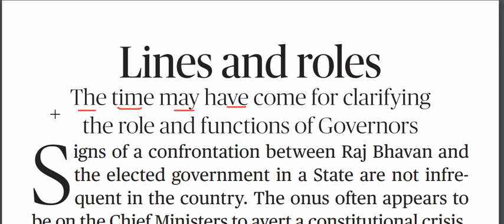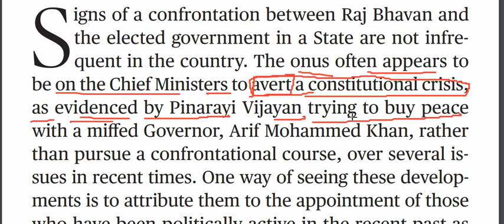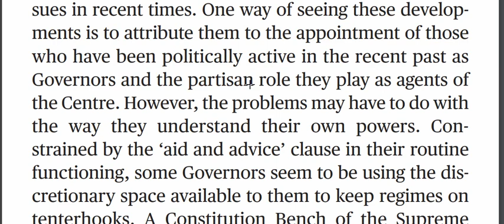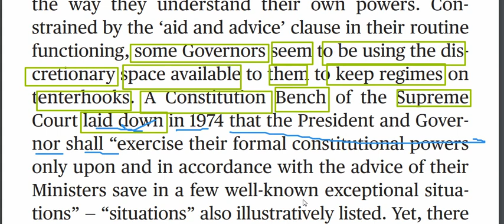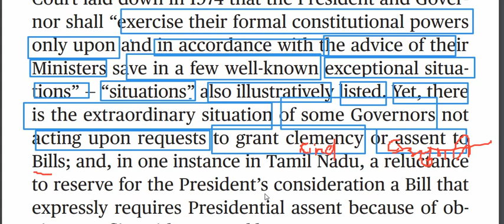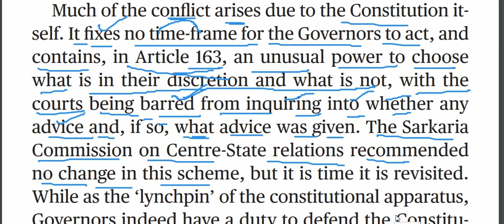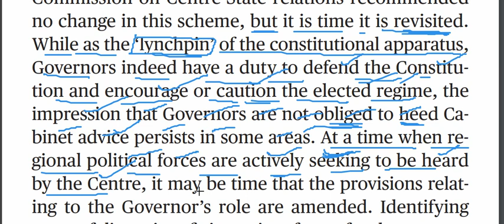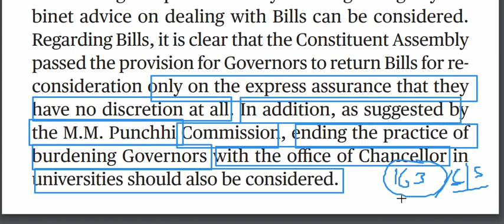march 03,2022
Synonyms
Antonyms
Vocabulary
One-word substitution
Fill - up
trick cloze test
trick improvement
trick parajumble
english trick
tense trick
trick of improvement
cloze test